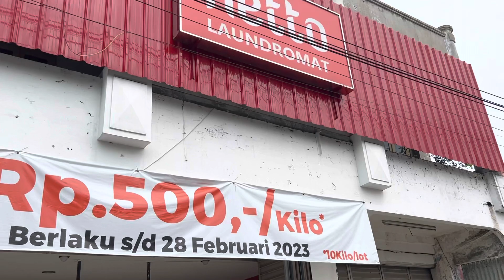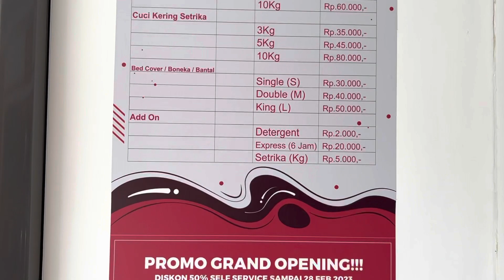#18 NETTO LAUNDRY SEMARANG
Jl. MT. Haryono No.830, Karangkidul, Kec. Semarang Tengah, Kota Semarang, Jawa Tengah 50241